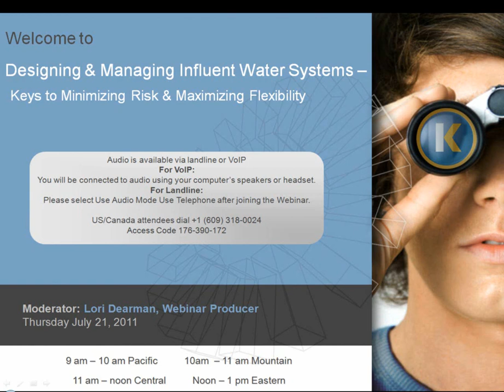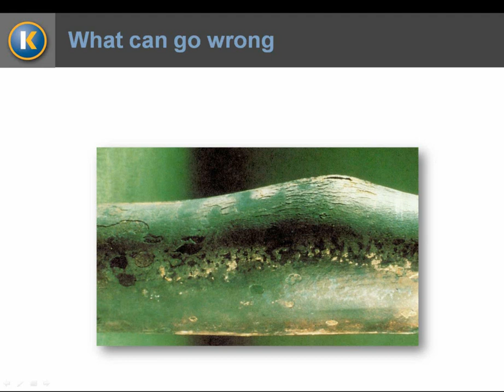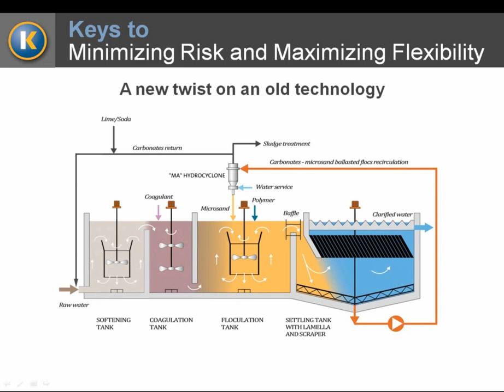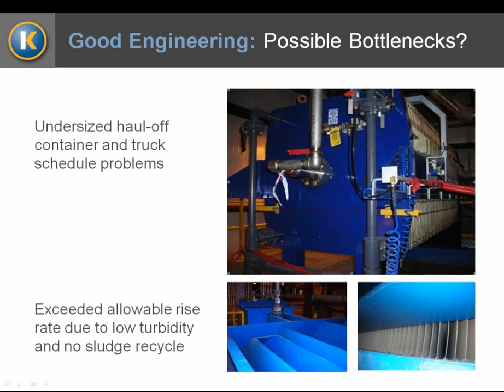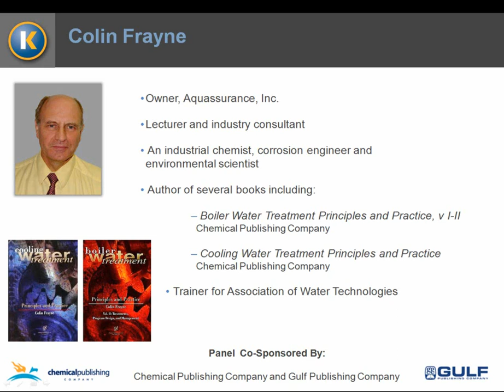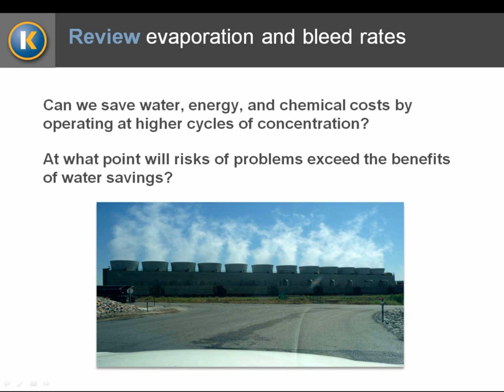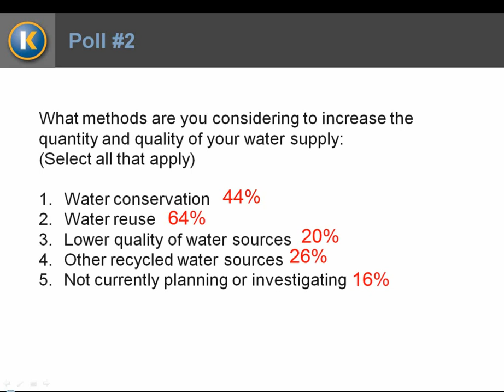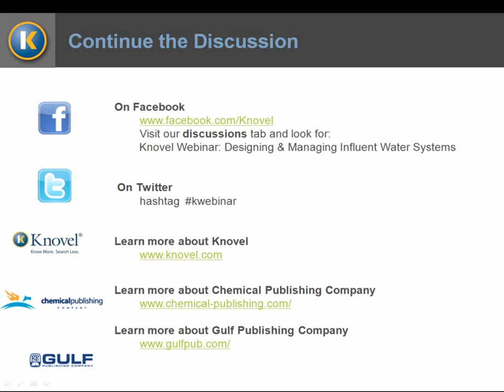Managing Risks in Influent Water Systems in Industrial Facilities